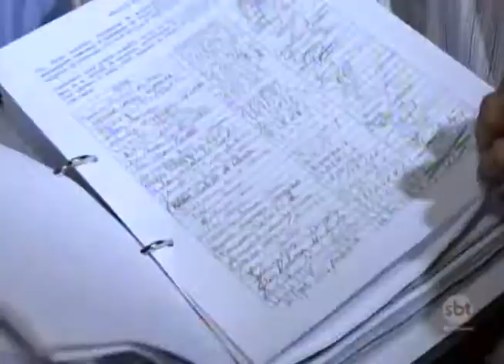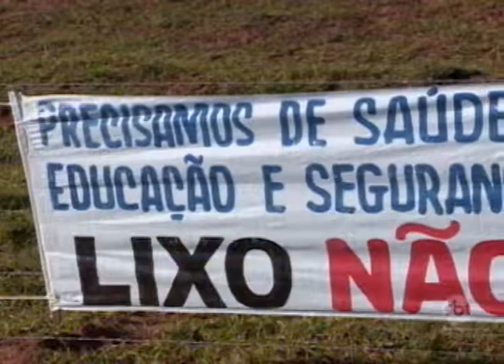Araçatuba: Prefeitura segue sem saber como resolver a questão da destinação do lixo na cidade